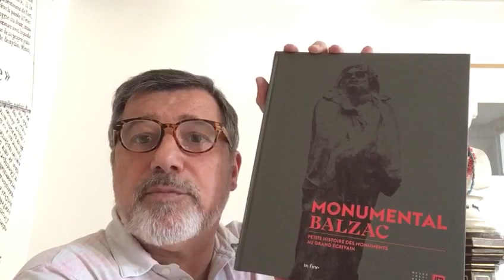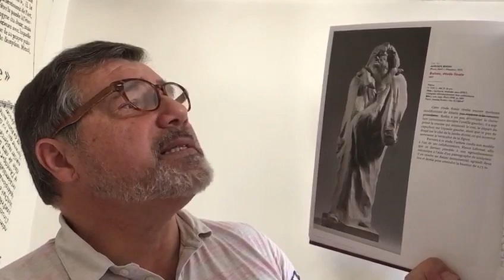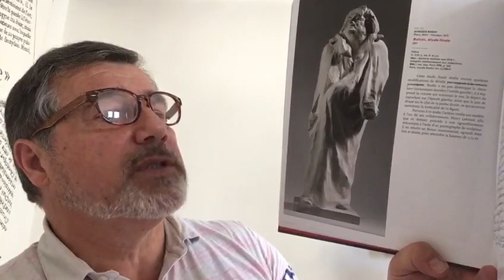Midi et quart, histoire de l’art : Balzac par Auguste Rodin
Confinés mais cultivés ! Tous les jours à 12h15 nous vous donnons rendez-vous pour une respiration artistique bien méritée. Découvrez les secrets d'une oeuvre d'art, star de musée ou chef-d'œuvre oublié. Au menu ce midi : le Balzac d'Auguste Rodin.
En 1891, pour célébrer l’écrivain Honoré de Balzac, la Société des gens de lettres a passé commande à Auguste Rodin d’une statue monumentale. Sept ans vont être nécessaires au sculpteur pour inventer cette silhouette massive enveloppée dans sa robe de chambre. Suite à une virulente polémique, la commande se solde par un échec. Il faudra attendre 1939, soit 22 ans après la mort de l’artiste, pour qu’un tirage en bronze du Balzac de Rodin soit enfin installé au carrefour de la rue Vavin et du boulevard du Montparnasse, à Paris.

À LIRE

Catalogue « Monumental Rodin », In Fine éditions d’art (230 pp., 32 euros), exposition au Musée des Beaux-Arts de Tours du 18 mai au 2 septembre 2019.